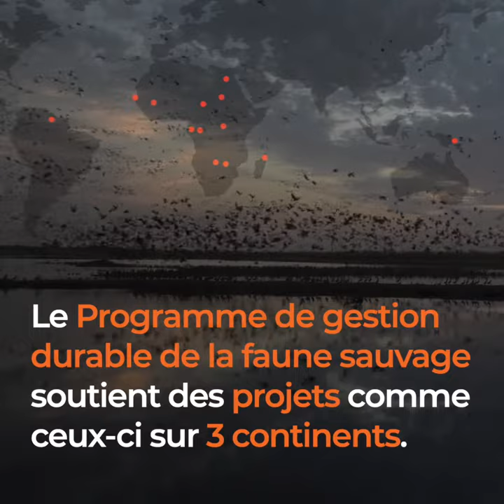Conservation des oiseaux d’eau et des zones humides au Sénégal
Chaque année, des millions d’oiseaux d’eau migrateurs volent depuis l’Europe vers les zones humides sahéliennes de l’Afrique. Ces zones humides, essentielles pour les moyens de subsistances des communautés locales et les oiseaux d’eau, sont désormais menacées. Comment peut-on garantir un avenir meilleur aux humains et aux oiseaux d’eau ? Le Projet RESSOURCE travaille dans cinq pays afin de travailler avec les communautés à la conservation des zones humides et des oiseaux d’eau. Le projet vise à promouvoir le suivi des oiseaux d’eau, des niveaux durables de chasse et des politiques de conservation efficaces. Le Projet RESSOURCE est cofinancé par le Fonds Français pour l’Environnement Mondial (FFEM) et par l’Union européenne par le biais du Programme de gestion durable de la faune sauvage (Sustainable Wildlife Management Programme).

Le SWM Programme est une initiative de l'Organisation des États d’Afrique, des Caraïbes et du Pacifique (OEACP), financée par l’Union européenne et cofinancé par le Fonds Français pour l’Environnement Mondial. Il est mis en œuvre par l’Organisation des Nations Unies pour l’alimentation et l’agriculture (FAO), le Centre de coopération internationale en recherche agronomique pour le développement (CIRAD), le Centre de recherche forestière internationale (CIFOR) et la Wildlife Conservation Society (WCS).